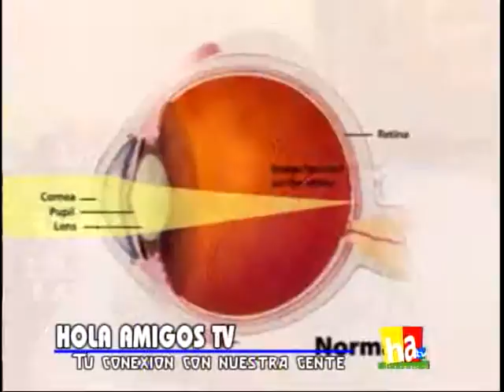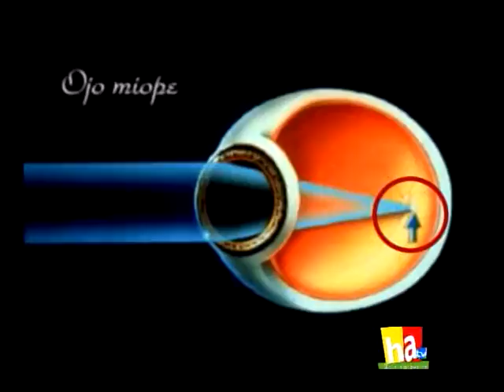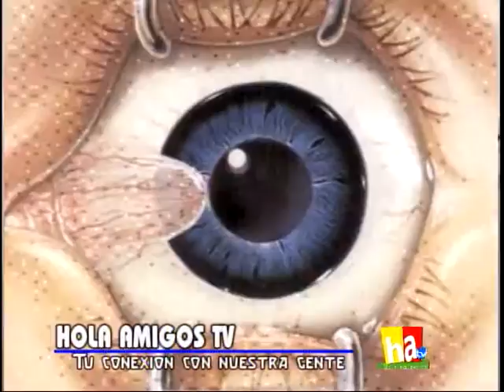Hola Amigos tv Entrevista al Dr Miguel A Lopez Boston